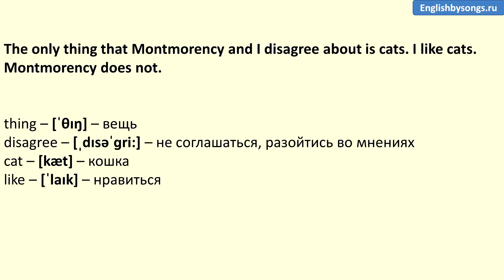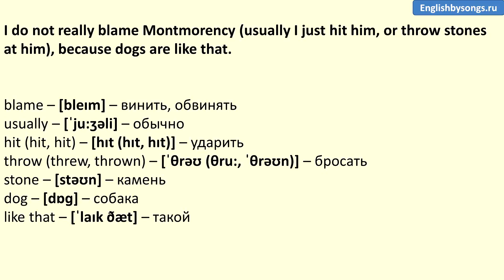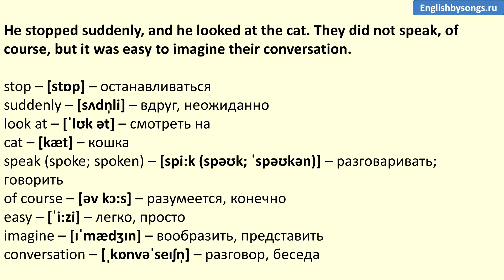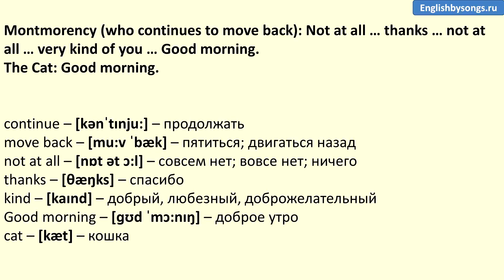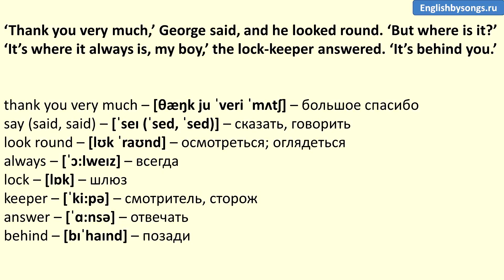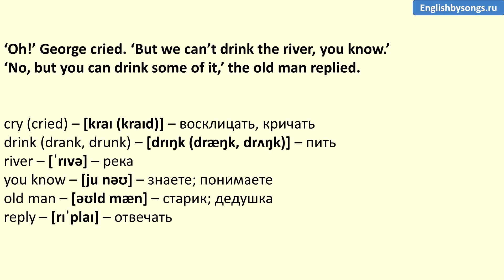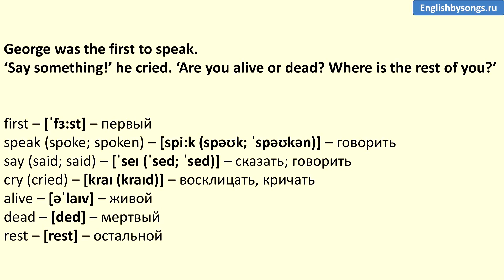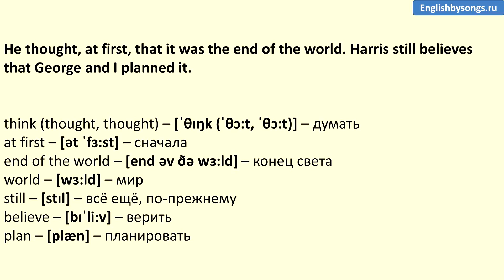Three Men in a Boat Chapter 12 – Montmorency and the cat 1